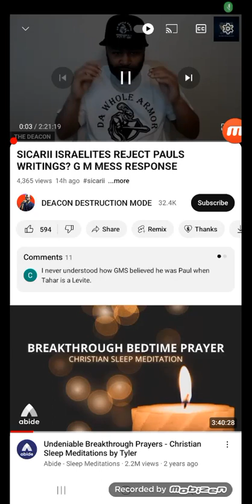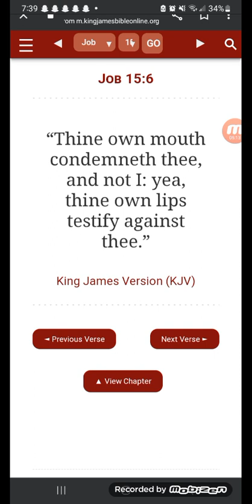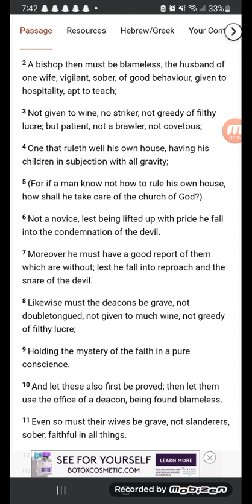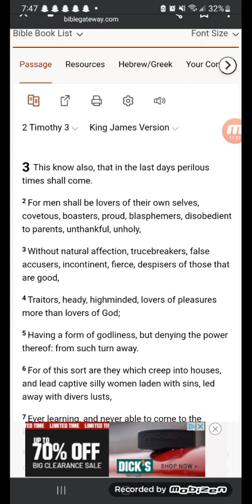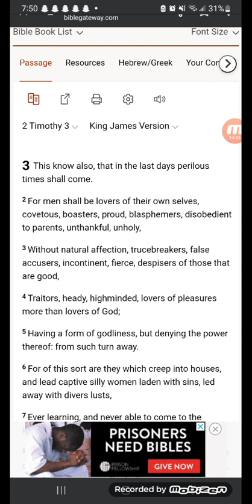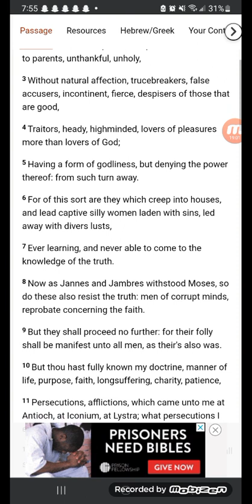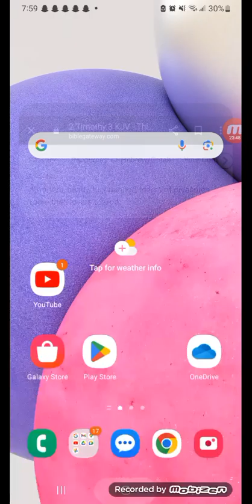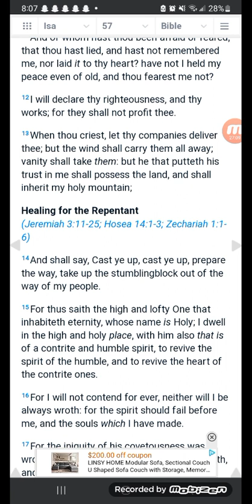DEACON HAKKA DO YOU STILL BELIEVE PAUL IS ONE OF THE 12?